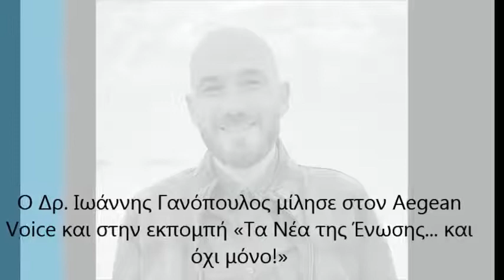Ο Δρ. Ιωάννης Γανόπουλος μίλησε στον Aegean Voiceκαιστηνεκπομπή «Τα Νέα της Ένωσης... και όχι μόνο!»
Η Ένωση Αγροτικών Συνεταιρισμών Νάξου, καινοτομώντας για μία ακόμη φορά, με την βοήθεια των νέων τεχνολογιών πάει ένα βήμα παρακάτω και προσπαθεί να κατοχυρώσει την διαφορετικότητα και τη μεγάλη αξία της Πατάτας Νάξου και αφ’ ετέρου να αποτρέψει τους επιτήδειους από το να καπηλεύονται το όνομα αυτού του θησαυρού της γης του νησιού μας!
Τι ακριβώς κάνει;
Συμπράττει με το Ινστιτούτο Γενετικής Βελτίωσης και Φυτογενετικών Πόρων του ΕΛΓΟ-ΔΗΜΗΤΡΑ και συντονίζει το (τριετές) ερευνητικό πρόγραμμα με τίτλο «Ανάδειξη των Ποιοτικών και Διατροφικών Χαρακτηριστικών της Πατάτας Νάξου με -ομικες τεχνολογίες» και ακρωνύμιο «GrEaTest-Potatoes», το οποίο ως σκοπό έχει να αναδείξει, αξιολογήσει και βελτιώσει τα ιδιαίτερα χαρακτηριστικά της Πατάτας Νάξου με χρήση σύγχρονων φαινοτυπικών, μοριακών και χημικών εργαλείων.
Για τις λεπτομέρειες αυτού του προγράμματος αλλά και για την ίδια την Πατάτα Νάξου Π.Γ.Ε. και τους λόγους που την κάνουν να ξεχωρίζει μίλησε, στον Aegean Voice και στην εκπομπή «Τα Νέα της Ένωσης... και όχι μόνο!» ο (επιστημονικός υπεύθυνος του προγράμματος εκ μέρους του Ινστιτούτου Γενετικής Βελτίωσης και Φυτογενετικών Πόρων του ΕΛΓΟ-ΔΗΜΗΤΡΑ) Δρ. Ιωάννης Γανόπουλος.